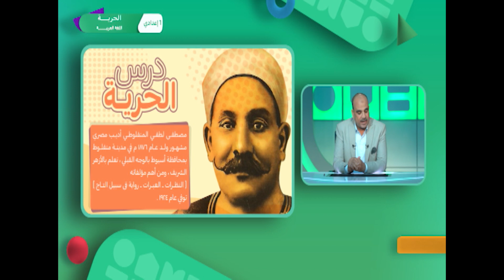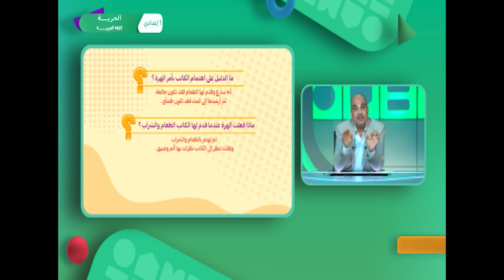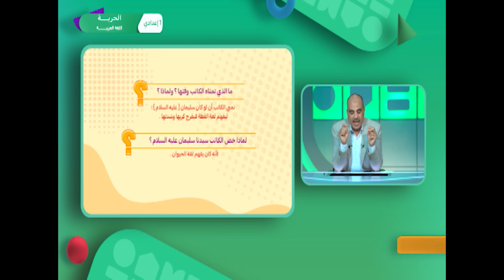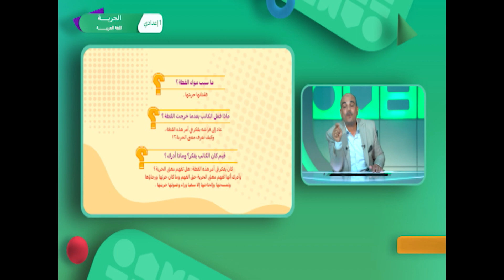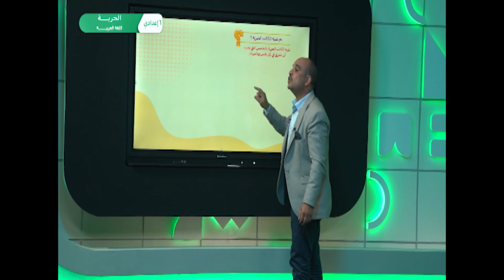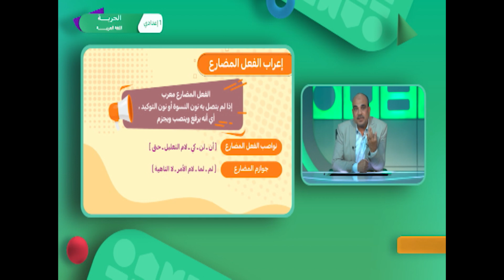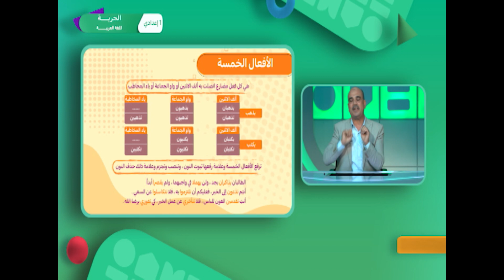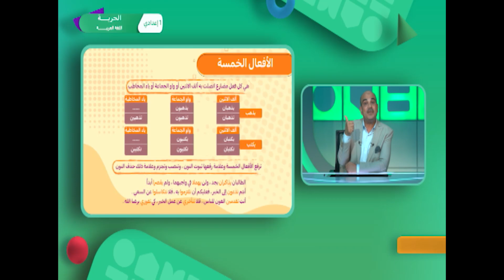مادة اللغة العربية l الصف الاول الاعدادى l درس الحرية الجزء الاول